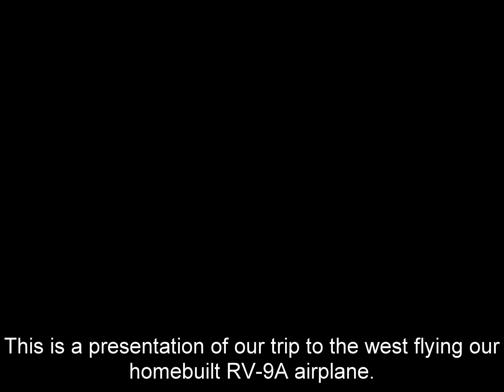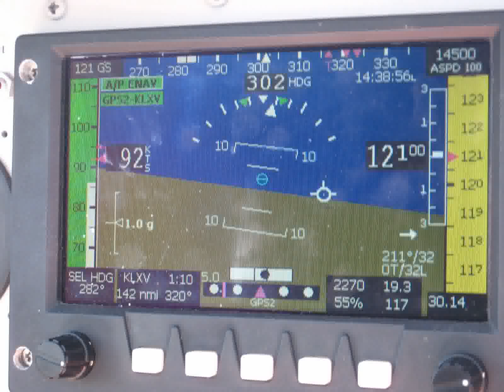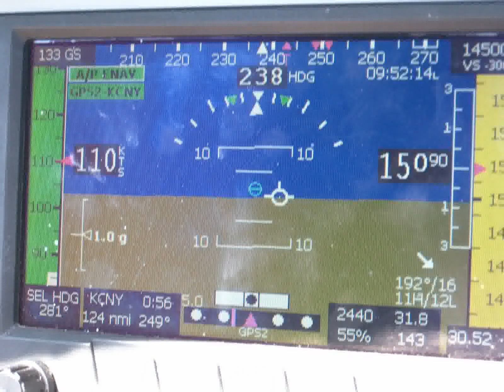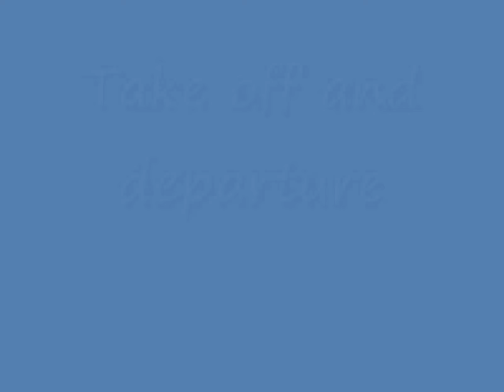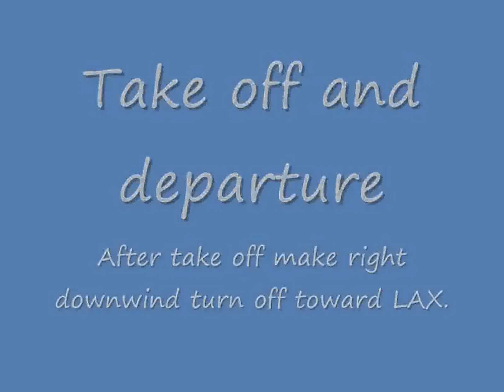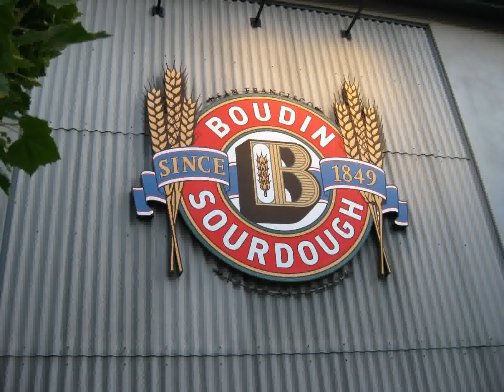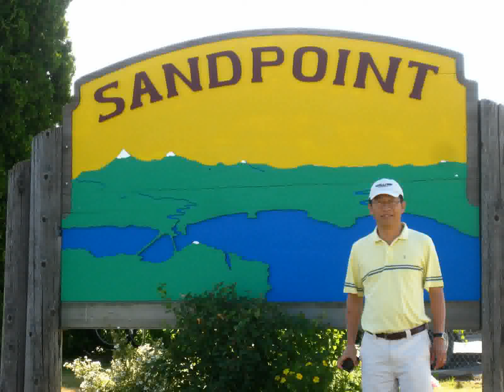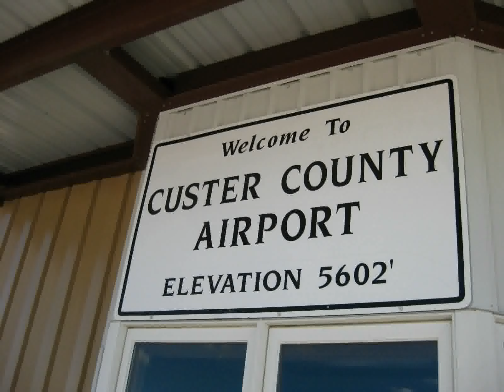Flying trip to the west coast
This is a slide/video presentation of our flying trip to the west coast. The total distance flown is more than 5,500 nm in our homebuilt RV-9A single engine airplane.

Video by Li-Fen Chang